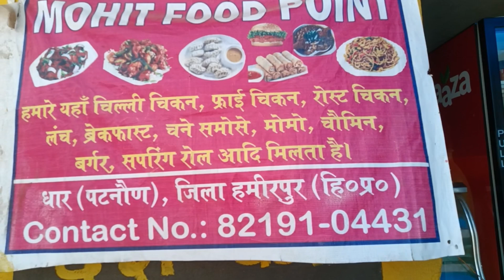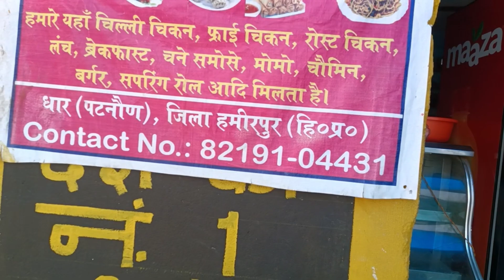Aaj Maine Apni gramin Shop se sabji lai vlog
sabji ka business
sabji kaise beche
sabji bechne ka tarika
sabji ki dukan kaise kholen
sabji ki dukan kaise kare
online sabji kaise beche
sabji business
sabji business kaise kare
sabji ka business kaise kre
Neelam Dogra

Namaskar doston agar aap mere channel per new Hai To Mere channel ko subscribe Karen video like comment and share Karen BEL icon press Karen taki Jab Bhi Main video dalun to aap ke pass notification aa sake thanks for watching my video